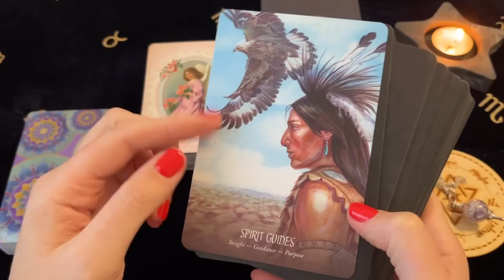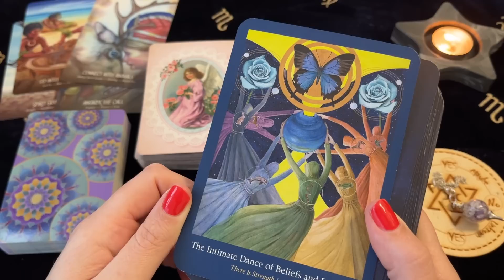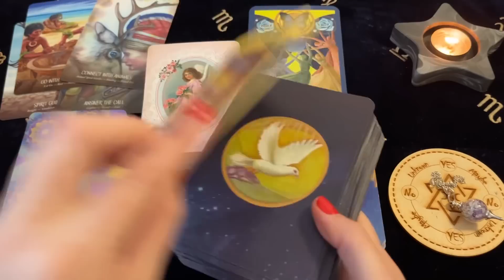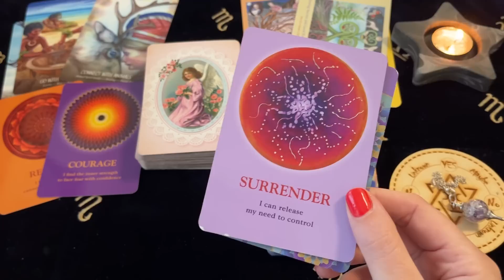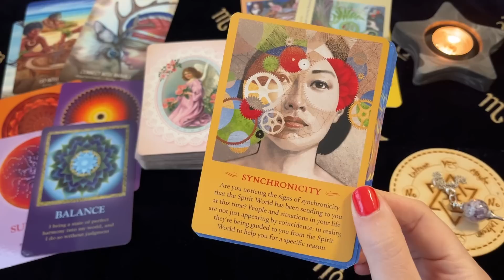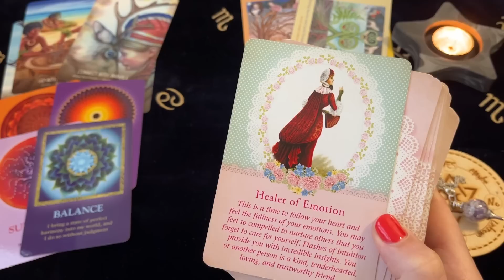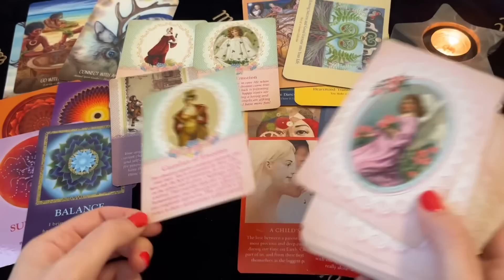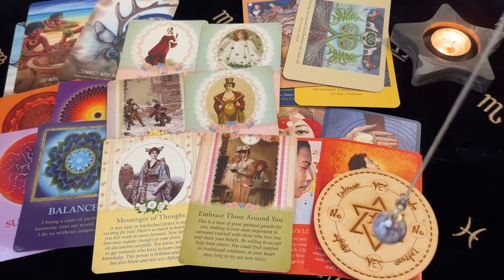♉️ Taurus ~ Life Changing Victory! Get Ready To Have It All! June 26 - 2 July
Decks Used ~
Healing Cards - Caroline Myss
Oracle Of The Wylder Ones - Sharon McLeod
Through The Eyes Of The Soul Oracle - Cheryl Yambrach Rose
Animal Apothecary - Cara Elizabeth
The Angel Tarot - Jayne Wallace

Channel Schedule~
Monday: Aries, Leo, Sagittarius (Fire Signs)
Tuesday: Taurus, Virgo, Capricorn (Earth Signs)
Wednesday: Gemini, Libra, Aquarius (Air Signs)
Thursday: Cancer, Scorpio, Pisces (Water Signs)
Monthly Readings: Within the week before the upcoming month
Mid Month Readings: Within the week before mid month